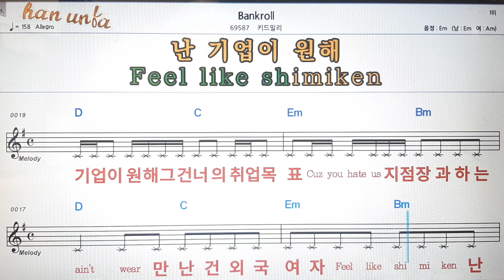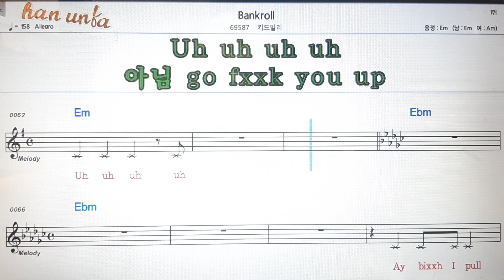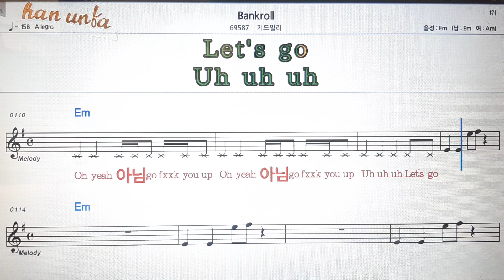Bankroll/키드밀리💕Karaoke*Sheet Music*Chord*MR💋노래방 반주*기타 코드 악보*가라오케